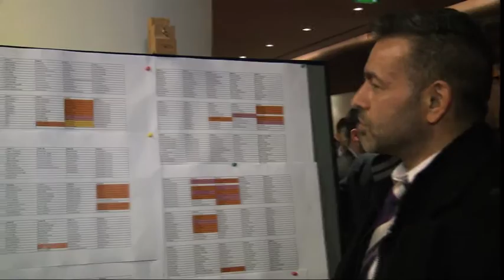BRITISH KEBAB AWARDS